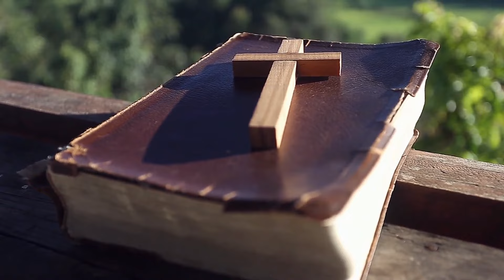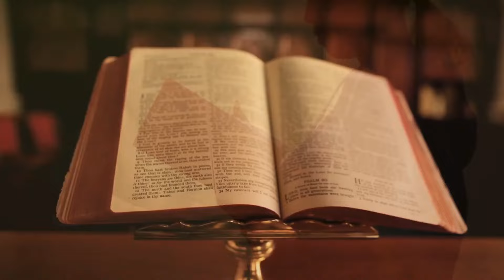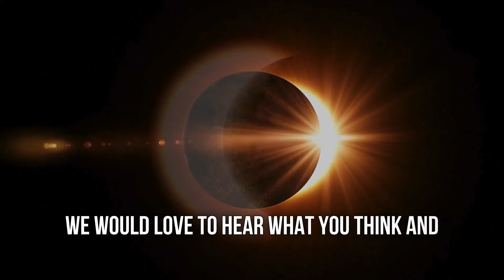THE TRUTH ABOUT WHAT WILL HAPPEN ON APRIL 8, 2024 | The Last Solar Eclipse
On April 8, 2024, North America will witness a total solar eclipse. Could this event align with the prophecy of Revelation? Tune in to discover more.

🙏🏻 SPREAD GOD'S WORD SO THAT OUR LIVES MAY BE BLESSED IN OUR DAILY WALK OF FAITH.

Welcome to Faithful Journey, your go-to channel for daily Christian motivation, inspiration, prayers, and devotions. Our purpose is to deliver enriching, faith-based content that inspires, educates, and uplifts your spirit each day.

Immerse yourself in our thought-provoking scriptures, daily prayers, and insightful teachings tailored to bring you closer to God and transform your life through the power of His Word.
We sincerely appreciate your support. May the Lord bless you and safeguard you, and may His love, grace, and peace accompany you always.